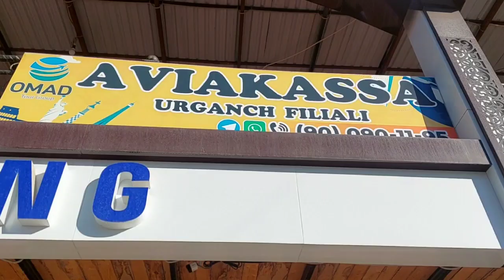Shovotda Rossiyaga aviachipta narxlari. TURKIYA, DUBAY, DUNYO, UMRA ZIYORATIGA JO‘NATAMIZ!!!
Shovot tumani "Komiljon Otaniyozov" ko‘chasida "Odnoklassniki" yonida ochilgan "OMAD TOUR GROUP" aviakassa ochildi!

Assalom aliykum hurmatli obunachilar Oldi sotdi,  biznes reklamalar,  uy joy, joy o‘rin, bino, yer sotish yoki sotib olish istagi borlar biz bilan xamkorlik qiling!